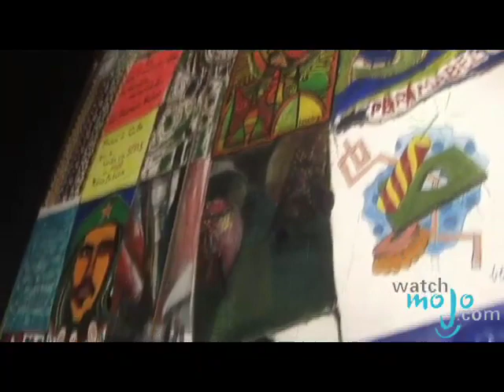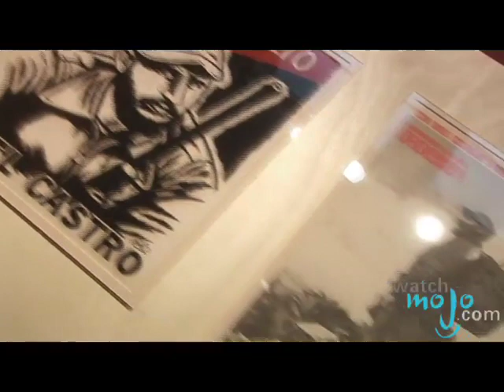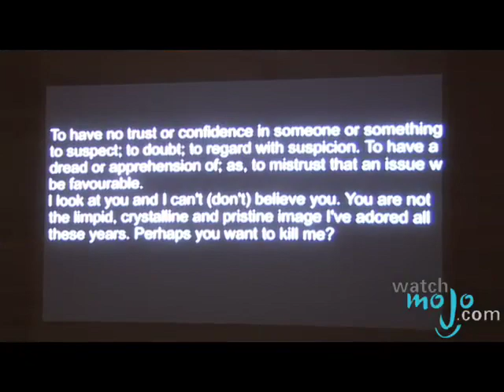¡Cuba! Art And History: From 1868 to Today - Part 2